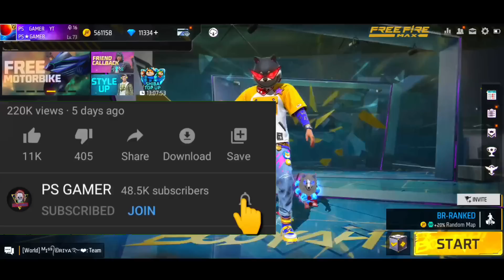Customize Your Shiba Event- Bundle Spin 🔥| Free Fire New Event | Ff New Event Today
Puppy bundle in customize your shiba event
New bundle in customize your shiba event
New bundle one spin trick event
How to complete customize your shiba event in free fire
customize your shiba free fire
Free fire customize your shiba new event
customize your shiba event one spin trick
customize your shiba event one spin trick free fire
customize your shiba event full details
customize your shiba event free fire max
Garena free fire customize your shiba
customize your shiba new event today free fire